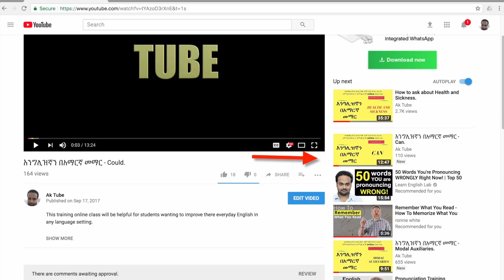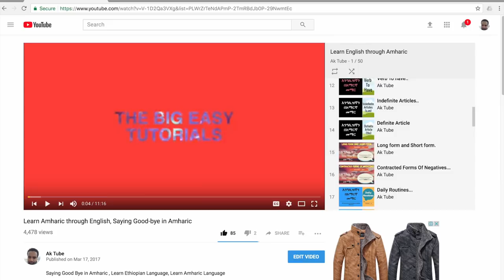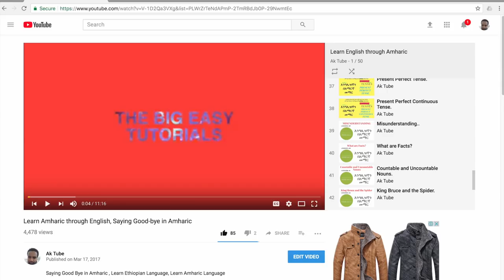እንግሊዝኛን በአማርኛ መማር - Simple Future Tense.